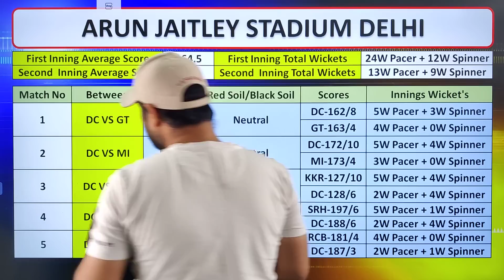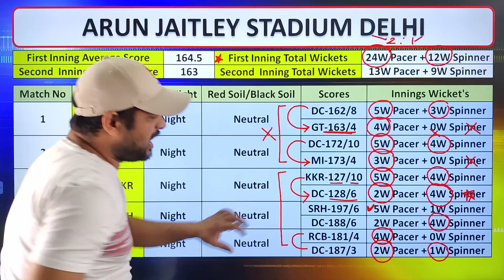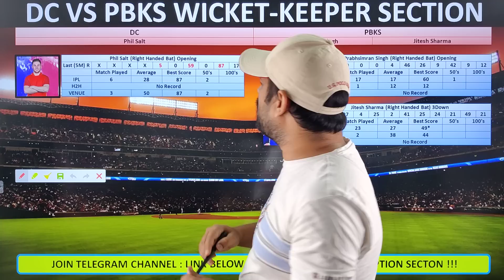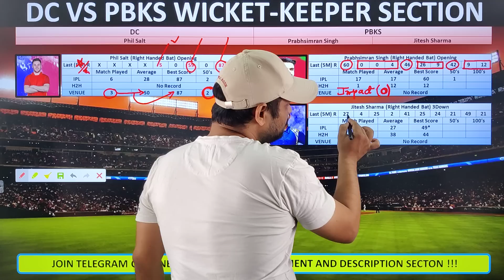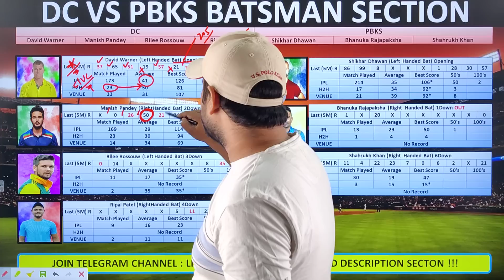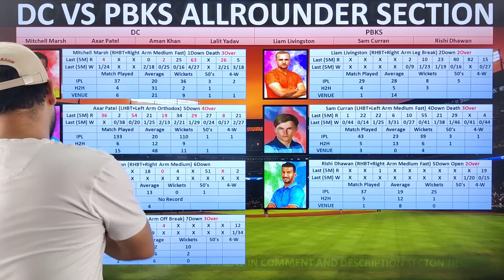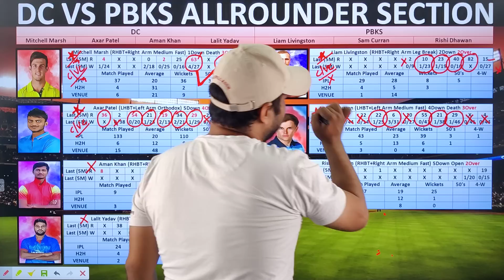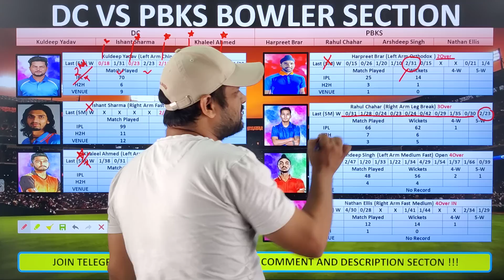100% ड्रीम11 Dream11 में मेगा ग्रैंड लीग के लिए ये 1 वीडियो काफी है || DC vs PBKS dream11 prediction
100% ड्रीम11 Dream11 में मेगा ग्रैंड लीग के लिए ये 1 वीडियो काफी है || DC vs PBKS dream11 prediction
This video also contains:
dream11 prediction dc vs pbks,
100% ड्रीम11 Dream11 में मेगा ग्रैंड लीग के लिए ये 1 वीडियो काफी है || DC vs PBKS dream11 prediction